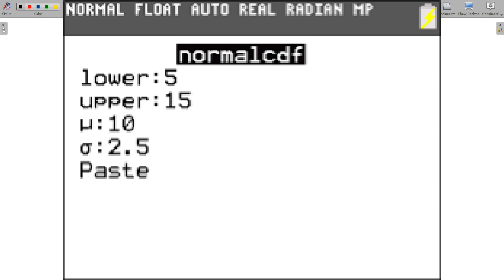Math House Statistics: 7.2. Finding the Area in a Normal Curve.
Finding the area between any two points on a normal curve. Using NormCdf and Invnorm on a TI-84.